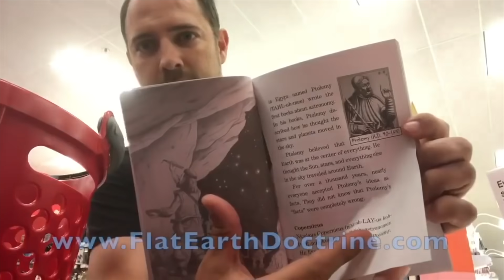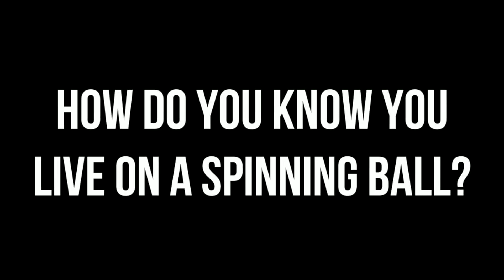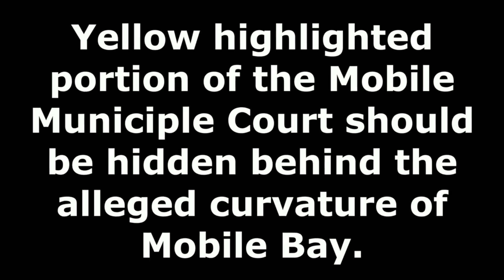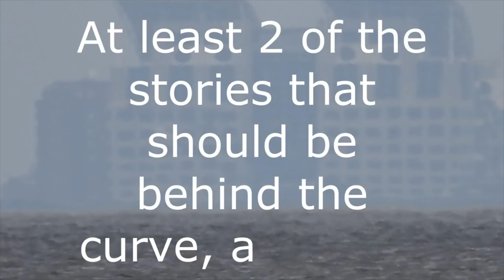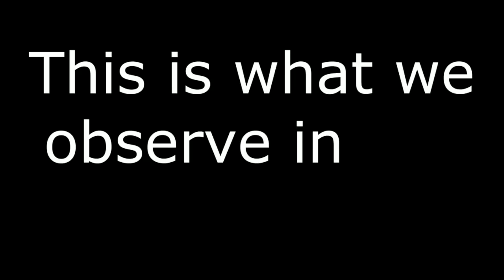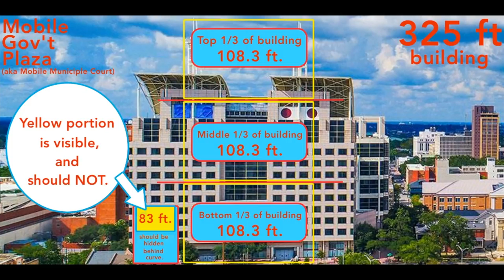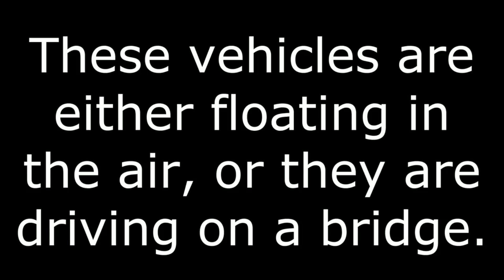Flat Earth Fudging at its Finest!!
Hello all and welcome to another Flat Earth Friday.  Today we are taking a look at the old book ripper himself, Nathan Roberts.

He has a video which he thinks shows us why the Earth is Flat.  Of course he is wrong...